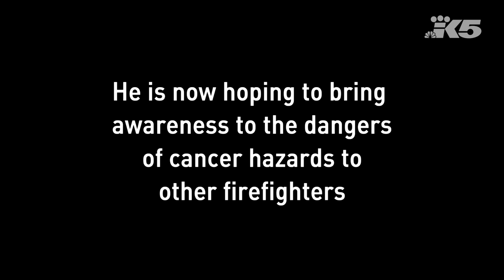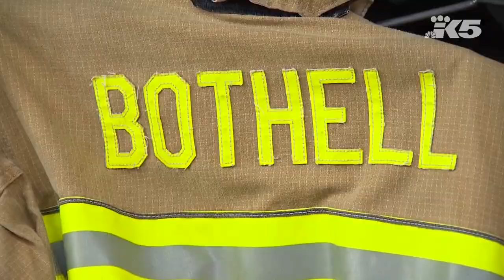Bothell firefighter shining light on cancer risks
Bothell Firefighter Kirk Robinson was recently diagnosed with melanoma.  Now he is warning his colleagues about cancer risks they can encounter on the job.